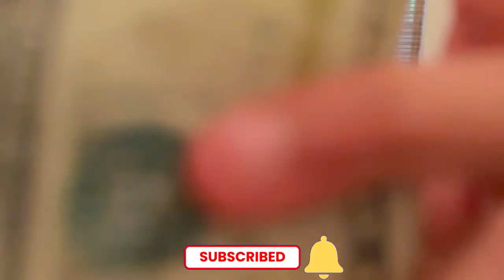ESMERALDAS OFFICIAL ROOM TOUR!!! | Princess avila | SUBSCRIBE